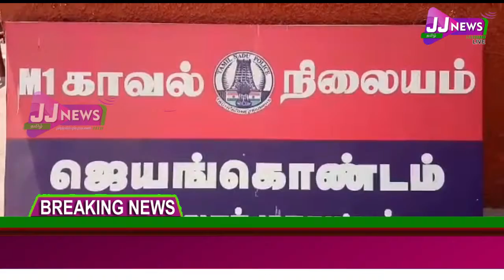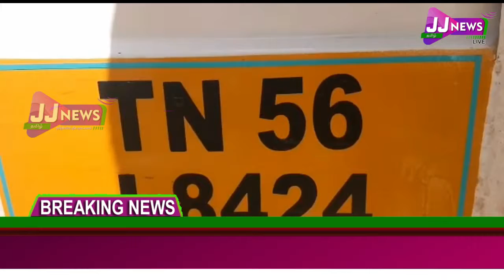அரியலூர் மாவட்ட செய்திகள்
#அரியலூரில் தடை செய்யப்பட்ட குட்கா பொருட்கள் பறிமுதல்